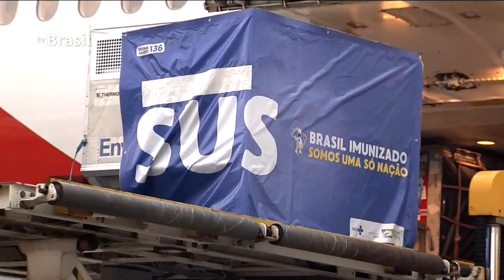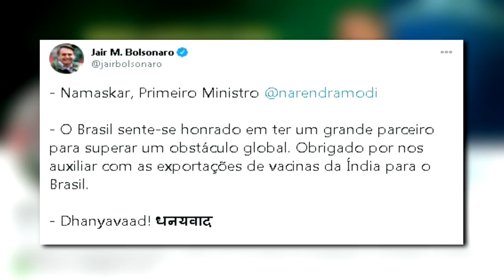Brasil recibe sus primeros dos millones de dosis de la vacuna de Oxford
Brasil, uno de los epicentros mundiales de la pandemia de la covid-19, recibió este viernes procedentes de India dos millones de dosis de la vacuna desarrollada por la Universidad de Oxford y el laboratorio anglo-sueco AstraZeneca.

¡Visítenos!